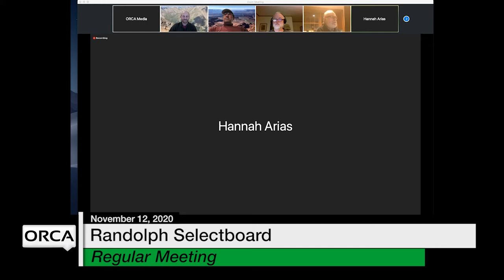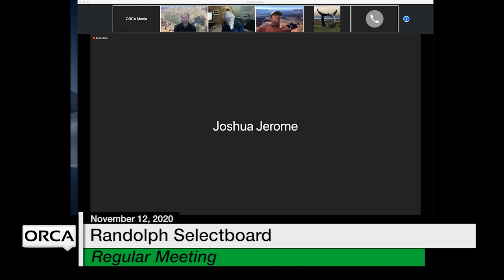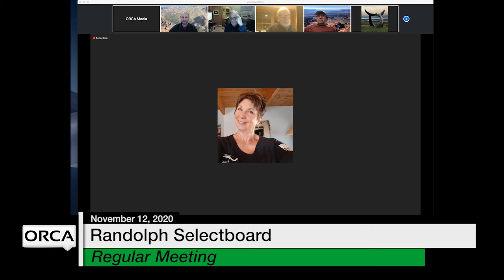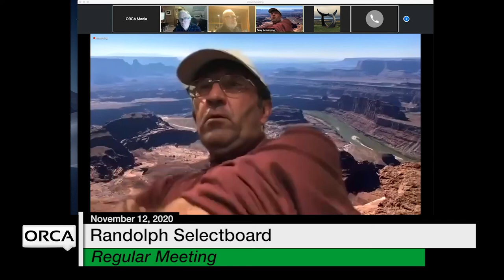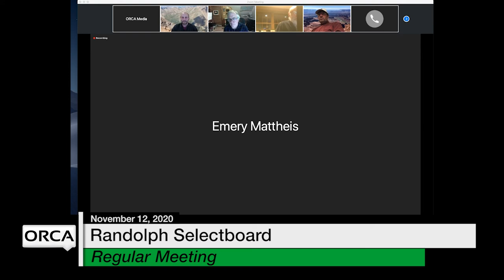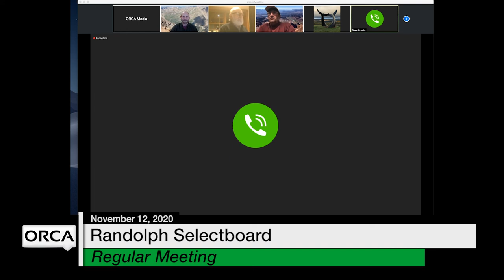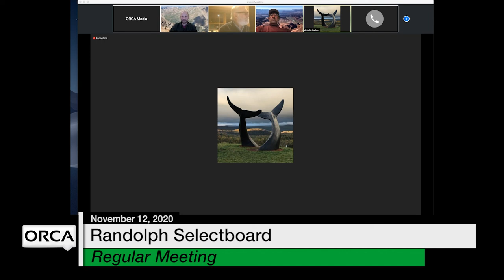Randolph Selectboard - November 12, 2020